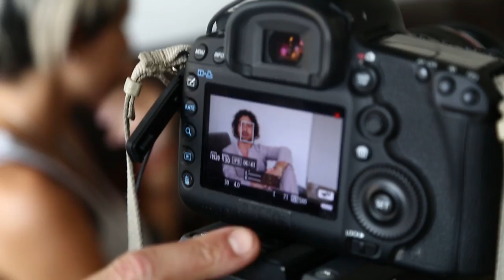SexyVideo | Laureano Olivares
Contrapunto te ofrece un Sexy y punto especial. Laureano Olivares, actor venezolano de populares y premiadas películas como "Sicario", "Postales de Leningrado" y "La hora cero", se desnuda ante nuestras cámaras para ofrecerte su lado sexual y agresivo. Disfrútalo.